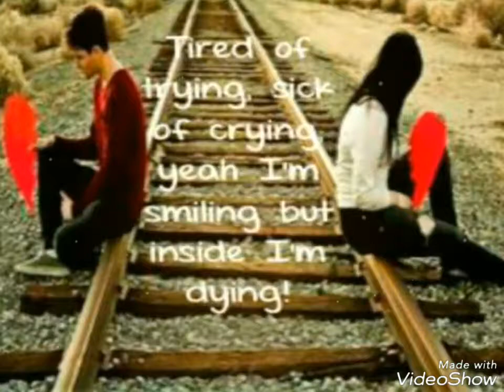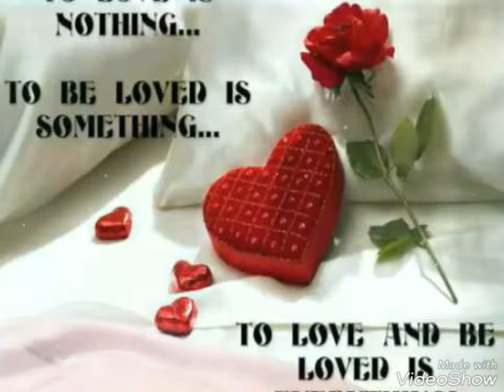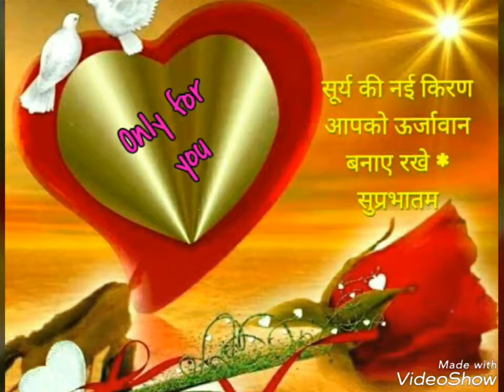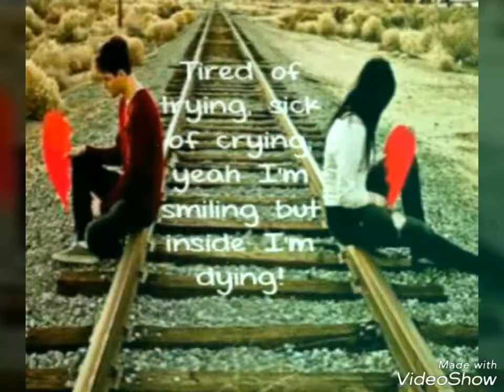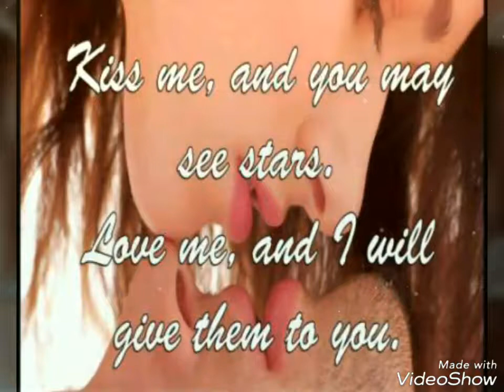Mukesh Verma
Verma